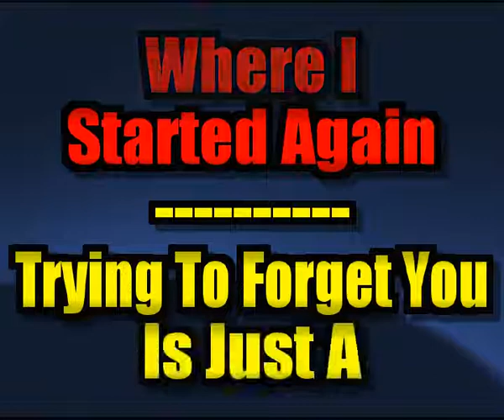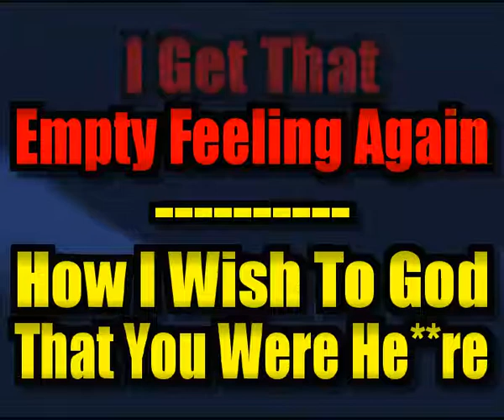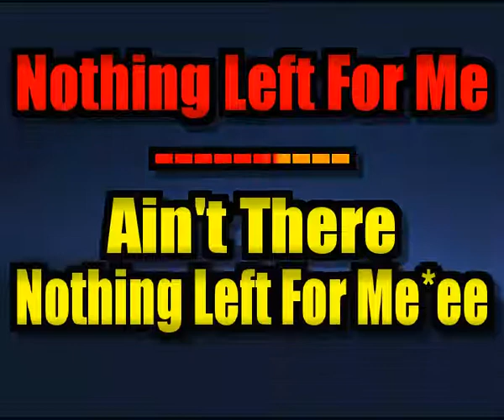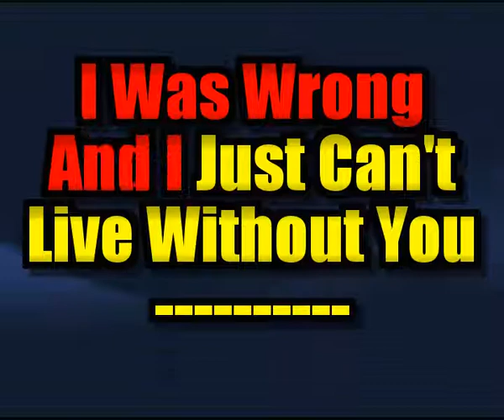Player - Baby Come Back (Sing-a-long karaoke lyric video)